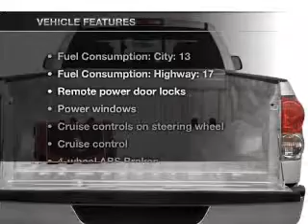2008 Toyota Tundra - Manchester NH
Year: 2008
Make: Toyota
Model: Tundra
Trim: SR5
Engine: 5.7 liter 8 cylinder 32 valve
Transmission: 6-Speed Automatic
Color: White
Mileage: 65465
Address:
1477 S Willow St